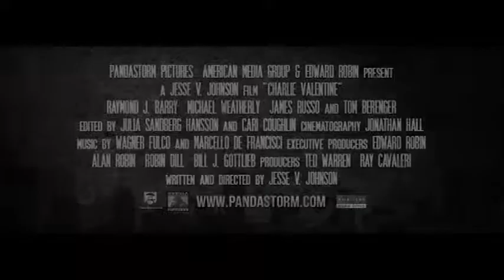Charlie Valentine - Trailer (deutsch)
Charlie Valentine
Gangsterfilm | USA 2009 | 96 Minuten | Ascot Elite
von Jesse V. Johnson
mit Raymond J. Barry & Tom Berenger

Charlie Valentine ist ein Gangster der alten Schule: Charmant, stilvoll, mit Sinn für gutes Essen, teuren Wein und schöne Frauen. Er will seinen letzten großen Coup landen. Doch der „perfekte Plan" geht schief - sein Team stirbt im Kugelhagel.

Aus Angst vor der Rache von Unterwelt-Schwergewicht Rocco flüchtet sich Charlie zu seinem Sohn Danny, zu dem er nie viel Kontakt hatte. Danny ist fasziniert von der kriminellen Welt seines Vaters und will in dessen Fußstapfen treten. Charlie bringt ihm das Handwerk eines Gangsters bei und zusammen planen sie einen neuen Überfall. Doch Rocco und seine Schergen sind ihnen dicht auf den Fersen...